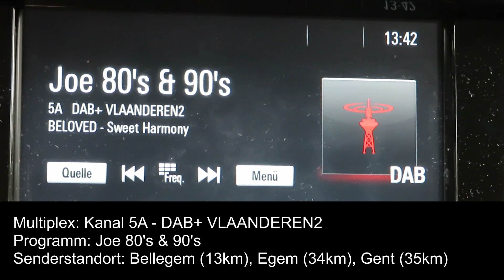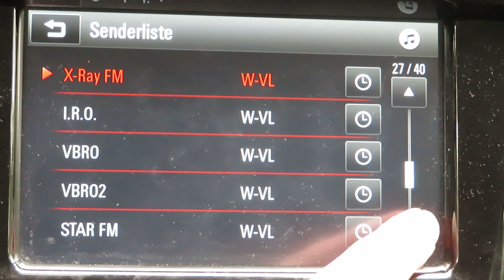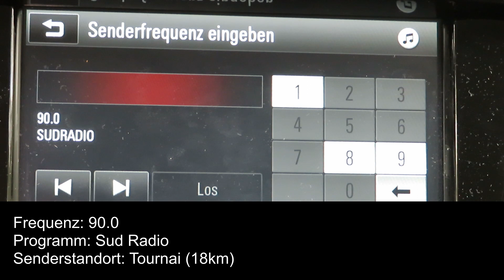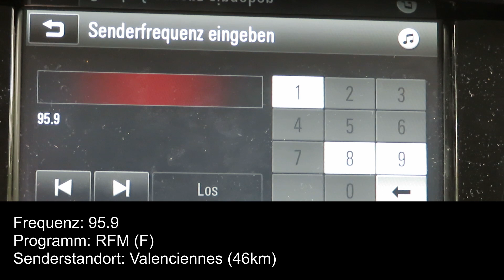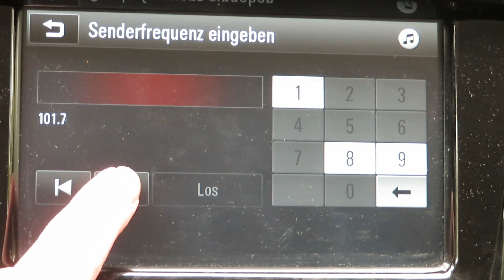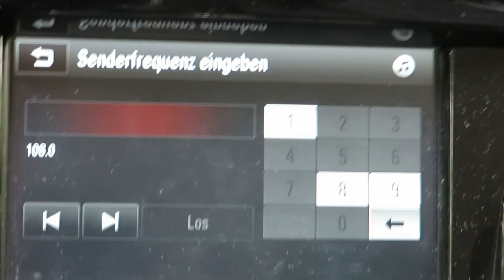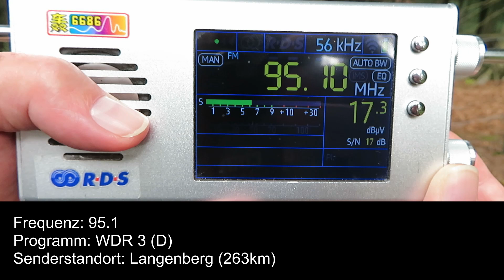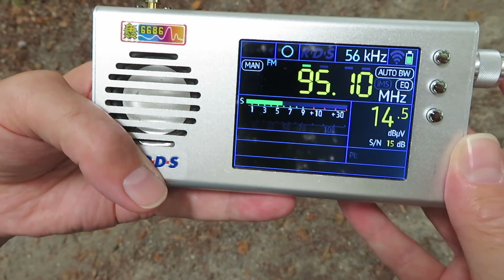DAB+/UKW-Bandscan Mont-de-l'Enclus/Kluisbergen (bei Kortrijk/Belgien) am 29.8.2023 mit